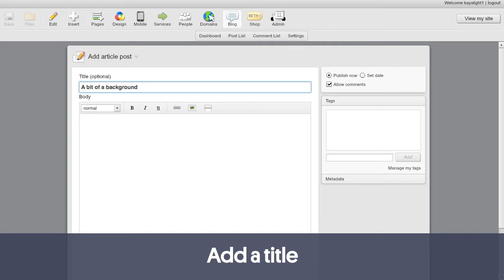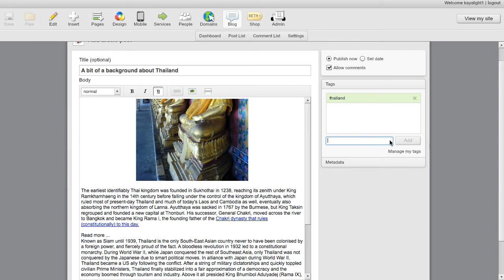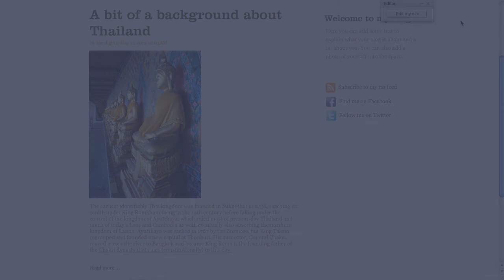Tutorial - Adding a blog post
Good articles get shared. Sharing gets visitors. You get traffic. Blogging can create the kind of goodwill for your products that money can't buy. It allows customers, friends and fans to share tips and experiences they collectively care about.

It gives you the platform to share your expertise and passion about your business and you'll have a good excuse to regularly update your site and push articles into social media like Facebook and Twitter. Like every other part of Moonfruit, you can change the design and add your own content without any coding. It's addictive!